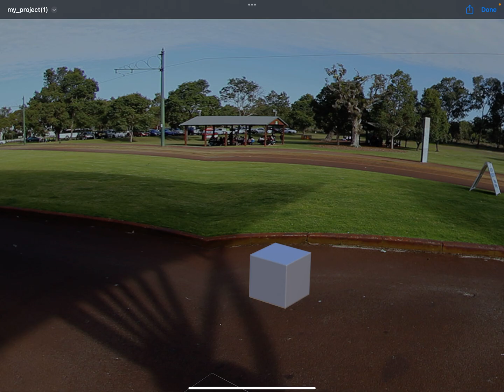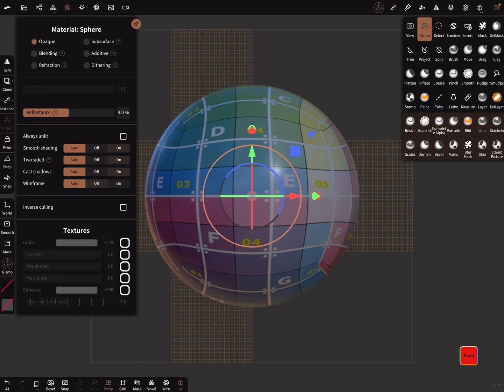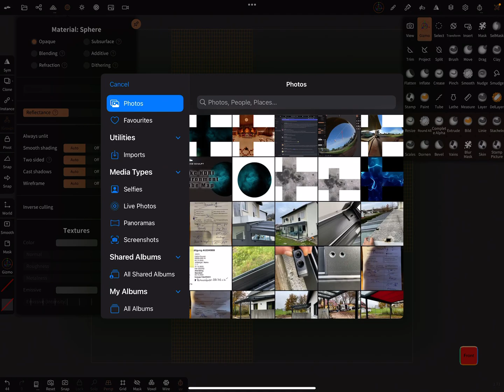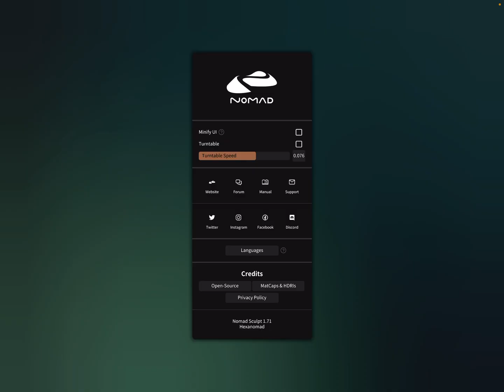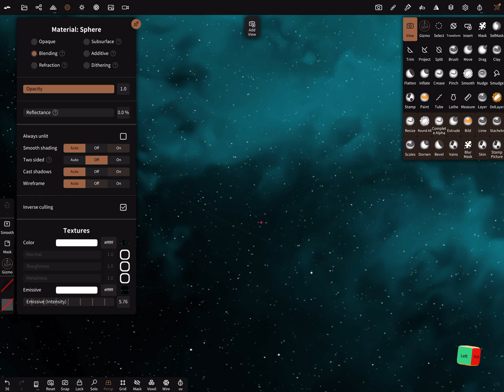Nomad Sculpt - Fake Hdri environment - Cube Map Texture (V1.70 -1.12.2022)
A short tutorial on how to use a Cube Map / Skybox texture as a background on a Sphere inside.